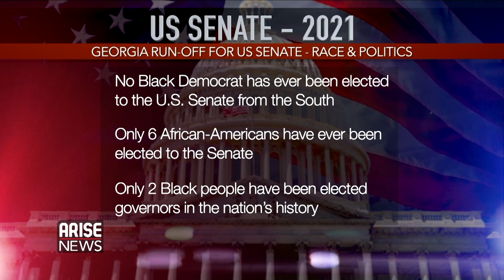Georgia Senate Election - Bill Barnard + Karl Bostic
The control of the US Senate - and the fate of the Biden presidency - is on the line in a pair of runoff races happening in the state of Georgia. According to correspondents, If the Democrats win both races, the president-elect will gain a big opportunity to build a progressive legacy. If Democrats lose one or both races, the country will enter at least two years of divided government. Would President Trump's audio of him pressuring Georgia's top election official to overturn his election defeat affect Georgia's senate election? We have analysis.

BillBarnard - the spokesman of the Democrats Abroad, UK and Arise Special Correspondent KarlBostic ...were interviewed by SumnerSambo. Produced by NissiGabriel.